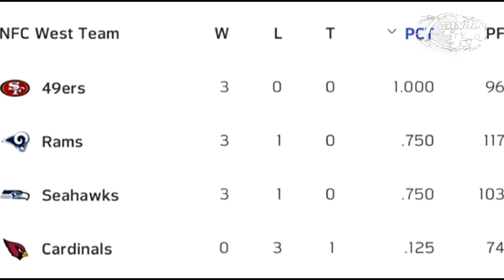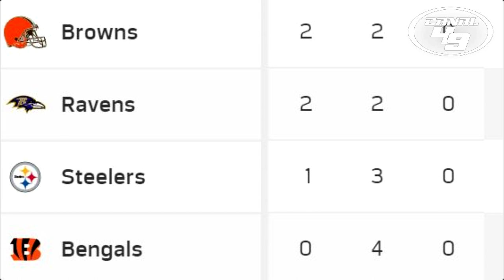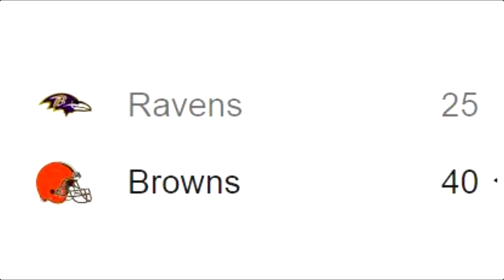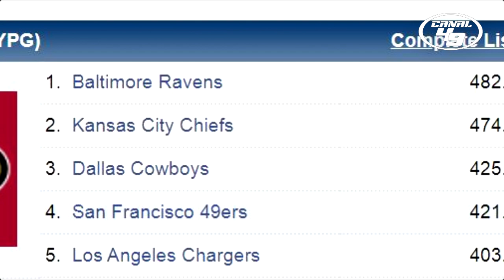BROWNS VS 49ERS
Después de la semana de descanso, regresan los San Francisco 49ers para recibir en monday night a los Cleveland Browns en lo que será un duro encuentro para los gambusinos buscando ponerse con marca de 4 y 0, mantener el invicto y el primer lugar de la división y la conferencia.

Aquí el vídeo anterior A FUNDIR ACERO

GO NINERS!!!